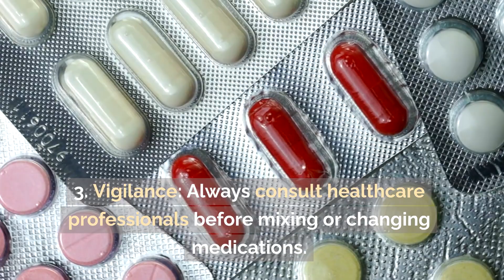Over-the-counter Drugs and the Risk of Stevens-Johnson Syndrome. Wilmington NC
Over-the-counter Drugs and the Risk of Stevens-Johnson Syndrome.

Over-the-Counter Drugs and Stevens-Johnson Syndrome (SJS) Risk

While prescription medications often come under scrutiny:

1. OTC Risks: Some over-the-counter (OTC) drugs can trigger SJS, a severe skin reaction.
2. Awareness: Common pain relievers and cold medicines might be culprits.
3. Vigilance: Always consult healthcare professionals before mixing or changing medications.

Understanding OTC drug risks is key to preventing potential SJS occurrences.

If a medication caused your SJS, consult an SJS lawyer for possible compensation.

Note: This is informational only and not a substitute for medical or legal advice.